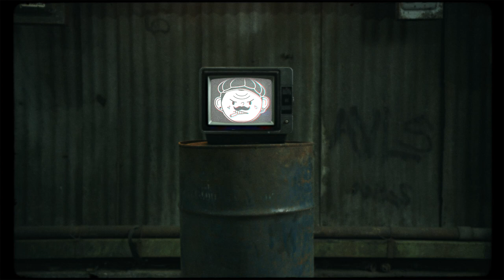CIENKI BOLEK BARBERSHOP | FRYZJER MĘSKI POZNAŃ | BARBERSHOP CINEMATIC RETRO VIDEO | SONY 135MM